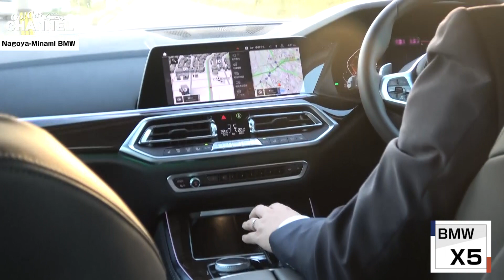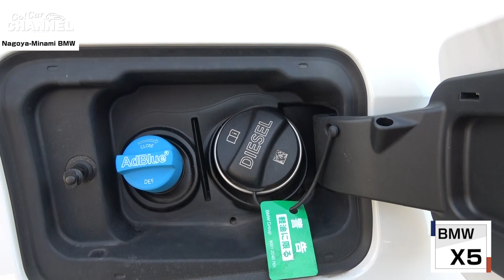大型ＳＵＶでもスポーティに楽しめる！「ＢＭＷ Ｘ５」試乗インプレッション～ＰＡＲＴ３～ BMW X5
ここまで大きなボディサイズを持ったＳＵＶなのに、スポーティに走りたくなる、運転の楽しさを感じさせるのはさすがＢＭＷでした。

名古屋南ＢＭＷ（ホワイトハウスグループ）